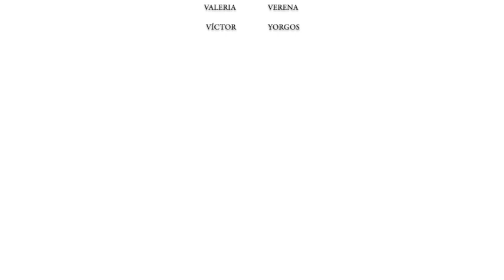Testimonio: Rodrigo Martínez en BarozziVeiga, Barcelona | Beca 2018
Rodrigo Martínez García, de la ETSA Valladolid, comparte su experiencia en Barcelona durante su estadía de prácticas profesionales en el estudio BarozziVeiga con la Beca Arquia 2018 a través de sus fotografías.